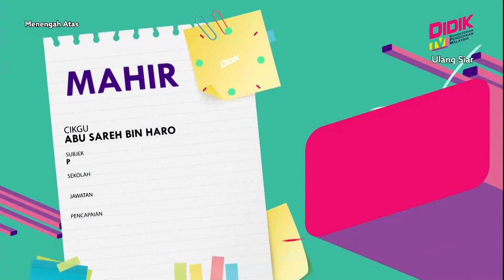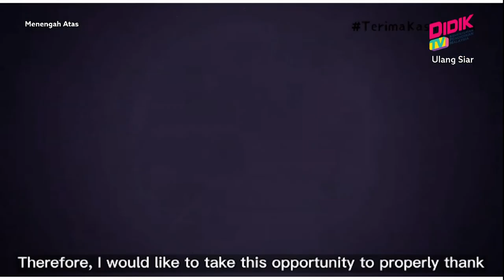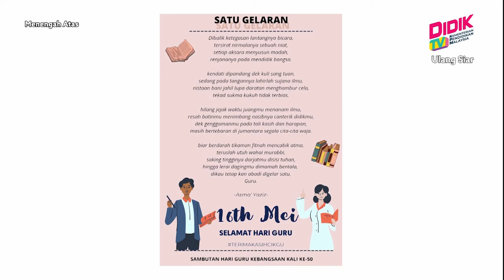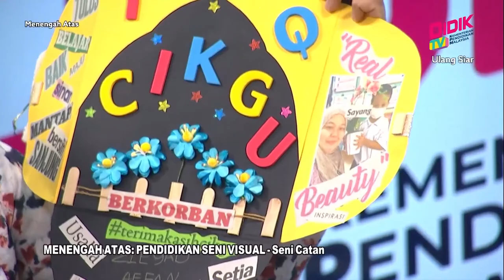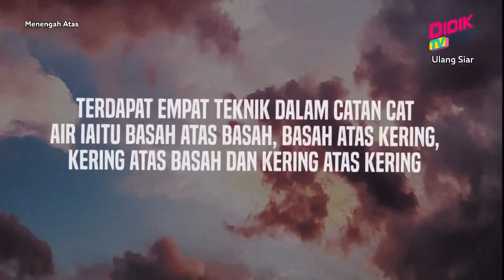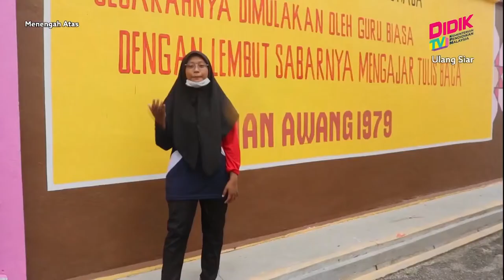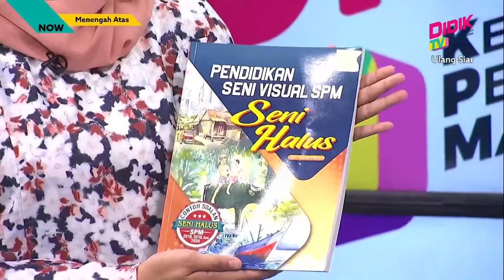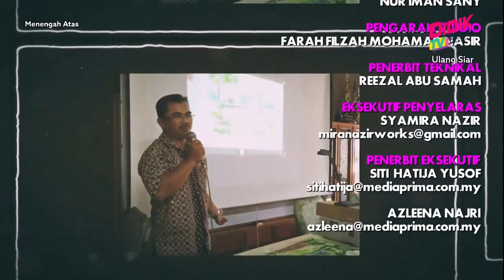Menengah Atas (2022) | Pendidikan Seni Visual - Seni Catan [R]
Tajuk : Pendidikan Seni Visual - Seni Catan [R]
Guru: Abu Sareh Bin Haron